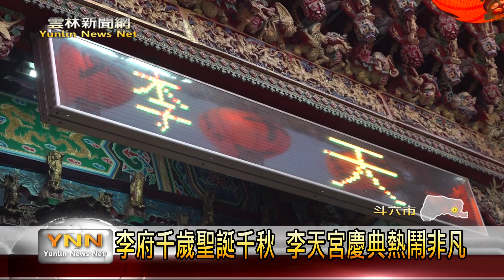李府千歲聖誕千秋 李天宮慶典熱鬧非凡-雲林新聞網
斗六市保庄里李天宮，主要奉祀李府千歲，是當地民眾重要的信仰場所之一。農曆3月13日是李府千歲聖誕，廟方舉辦隆重的慶典。除了擺滿各式各樣豐富的供品，還有精彩的文化表演活動，現場可說是熱鬧滾滾。